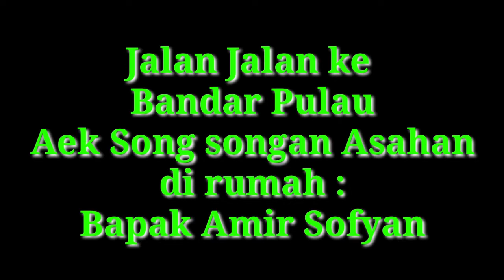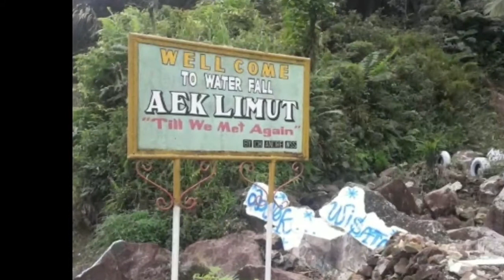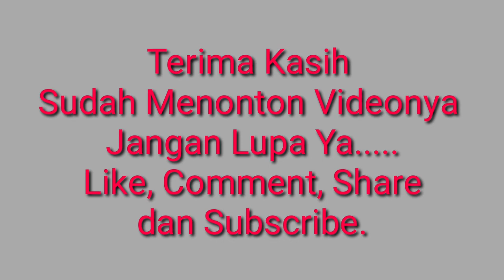Jalan jalan ke Bandar Pulau Aek Song songan Asahan.